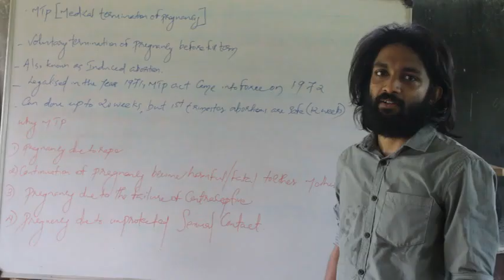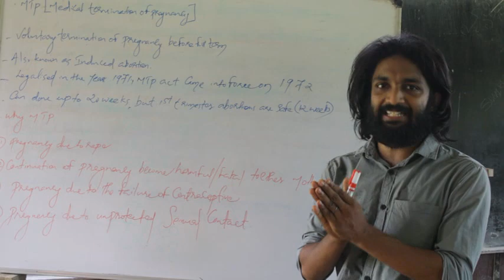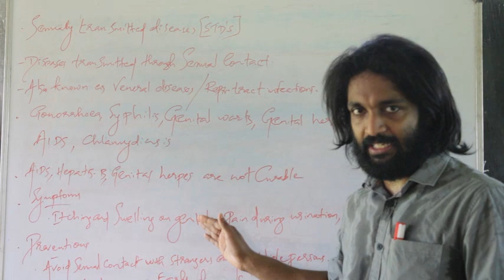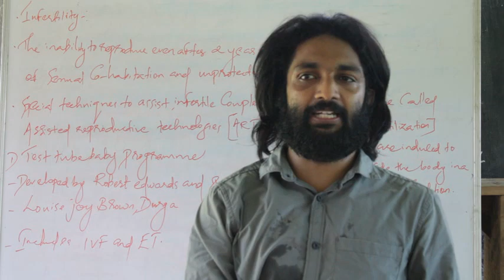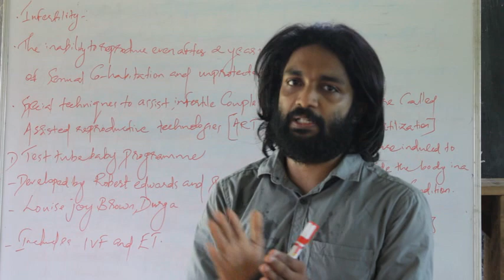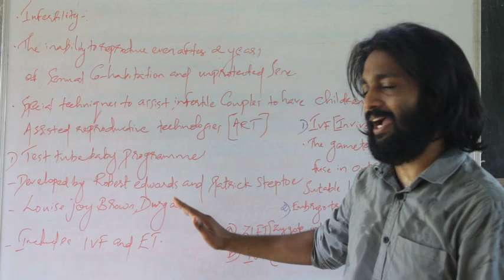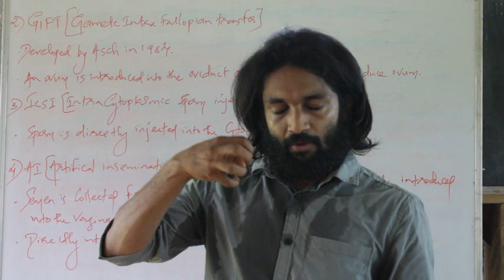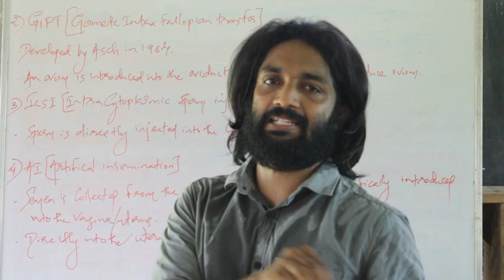Plus Two | Zoology | Reproductive Health | Part 04